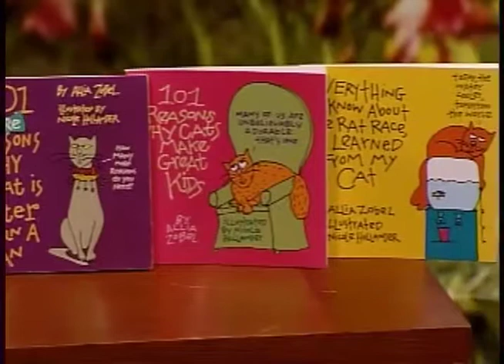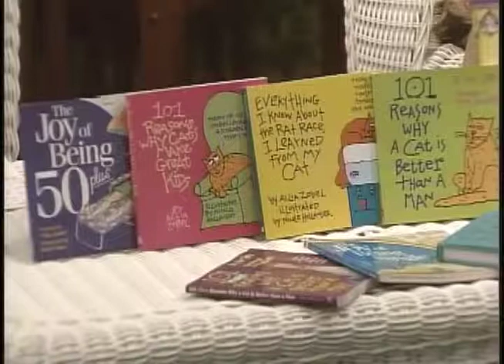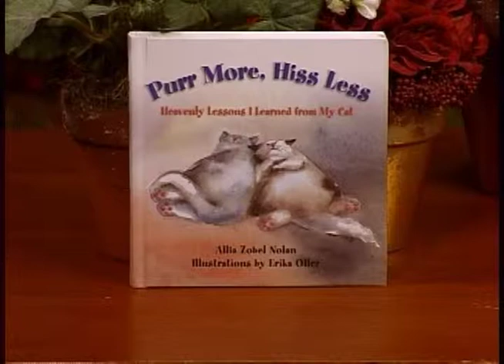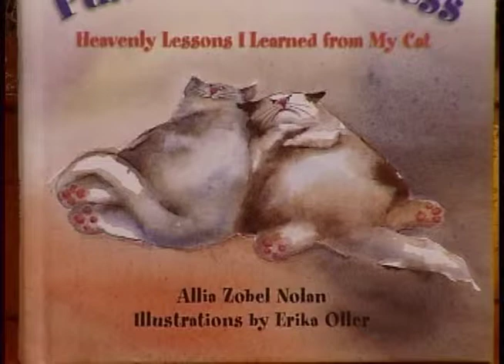Allia_Zobel_Nolan's_cat_books.mp4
Interview with Lauren Collier and Allia Zobel Nolan on Pet talk, about Allia's cat books